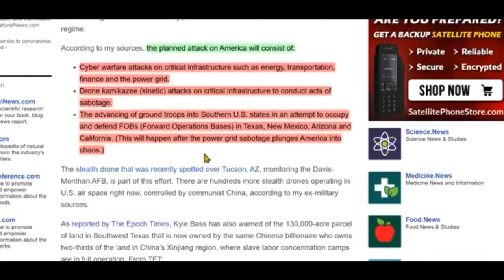Cyber Polygon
I’m BACK!! 🎉 🎉 I wanted to post this info on my channel this week, but couldn’t, because YouTube gave my channel a strike. I did post to my backup channel though.

A new simulation which will occur on July 9, 2021. Be prepared, not scared.

Get ready for another live drill. This time it will be “Cyber Polygon”.